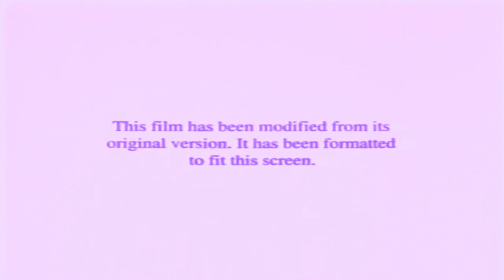Stay Tuned for a Special Presentation/Paramount Feature Presentation/Format Screen in G-Major 1027